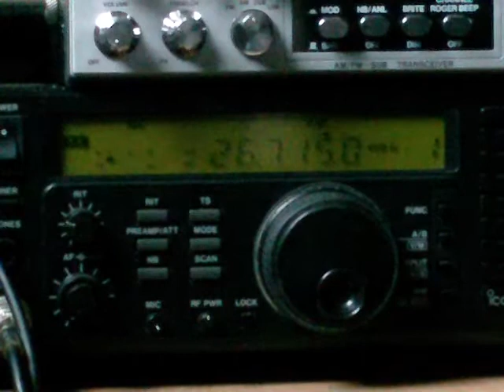26.715 MHz - 11 meter opening 28 Apr 2012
Puerto Rico DX Skip Conditions Propagation